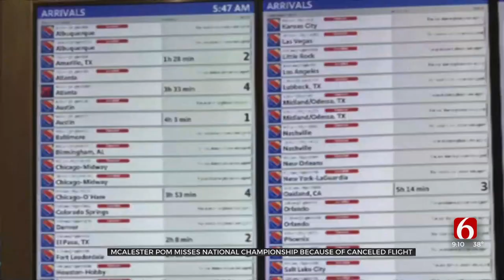McAlester Pom Team Misses National Championship Due To Canceled Flight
The McAlester Pom Squad thought they'd be dancing at Disney World, but instead, they're stuck at home. Southwest Airlines canceled their flights out of Dallas due to bad weather.